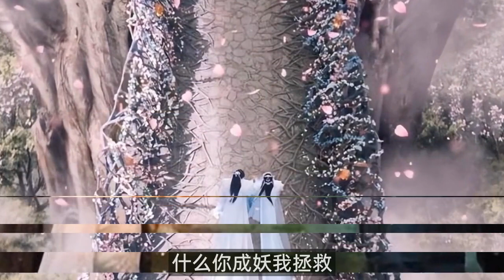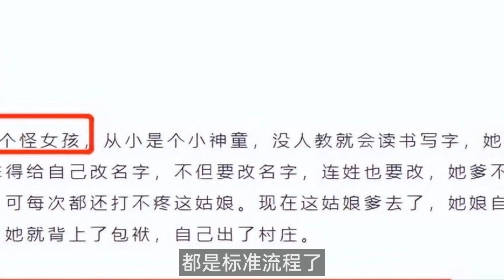护心说的是什么？男主最后杀了女主，真相爱相杀？